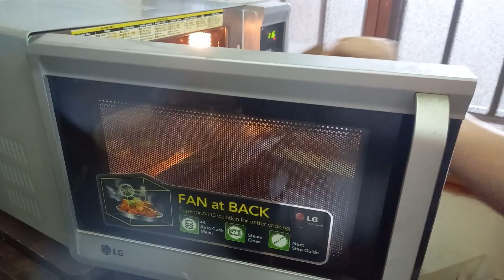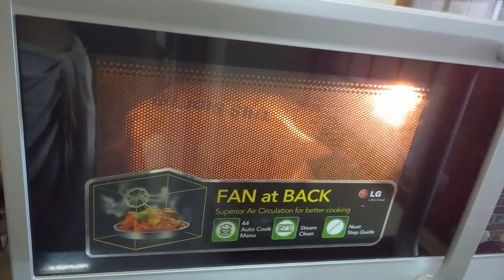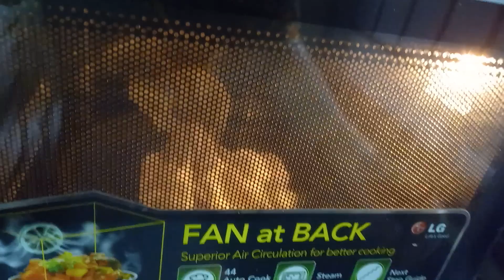kurunai upuma &manathathakkali vatha kozabu. 😊👍🙏